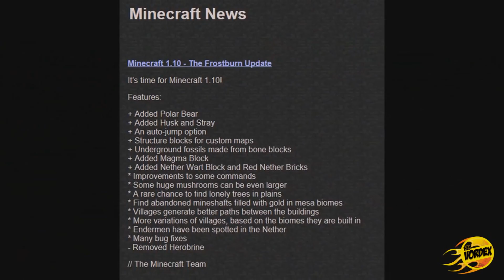MINECRAFT - 4 Mistérios Reais Que Não Tem Respostas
★ Leia a descrição para mais informações ★